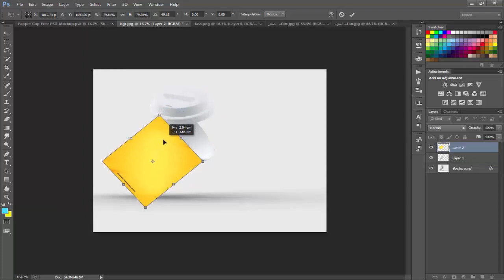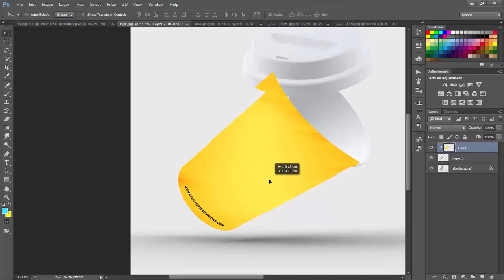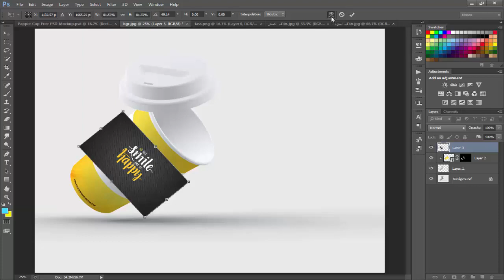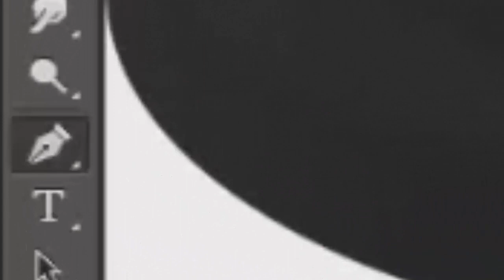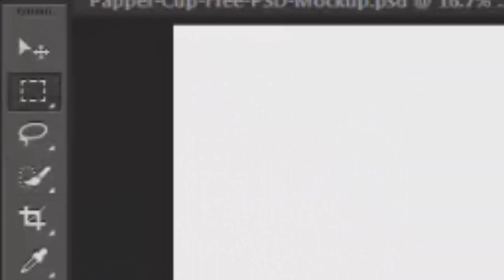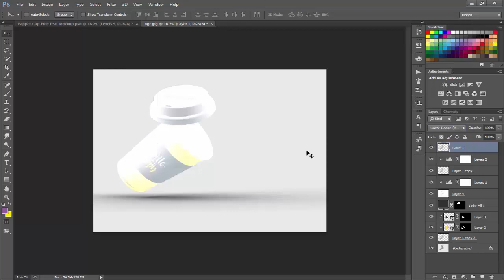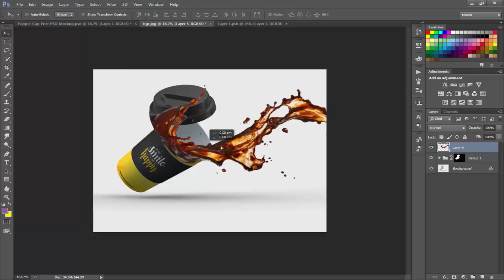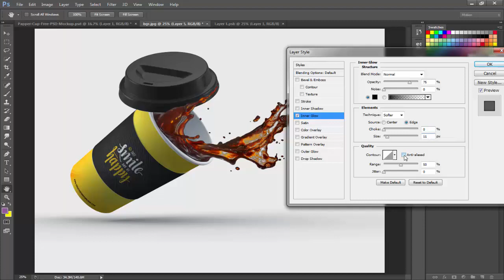How to Design Papper-Cup Mockup in Photoshop - Adobe Photoshop cs6 Tutorial